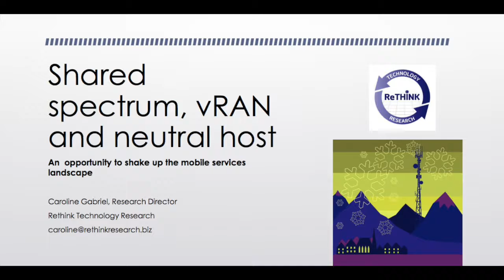Realising the 5G Opportunity for Pioneering Spectrum Access - Beyond Exclusive Licensing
The UK FTIR. Was it more than ‘faster horses’?
Presented by Nick Johnson, ip.access

5G policy framework - a view from Government
Presented by Gareth Holvey, Department for Digital, Culture, Media & Sport (DCMS)

CBRS: The Industry Response as the United States nears Commercial Launch, Presented by Dave Wright, Ruckus Networks

Spectrum access to enable neutral host indoor coverage
Presented by Alastair Davidson, Wireless Infrastructure Group

Shared spectrum and vRAN – opportunities to shake up the mobile landscape, Presented by Caroline Gabriel, Rethink Technology Research